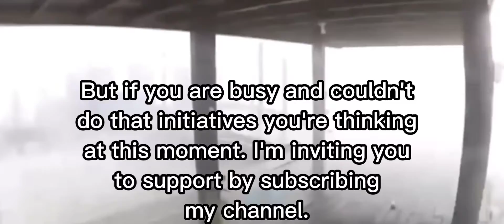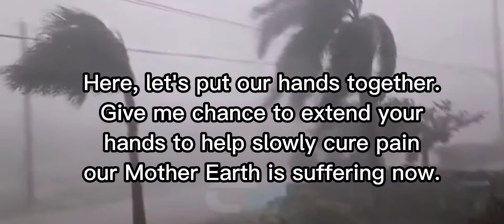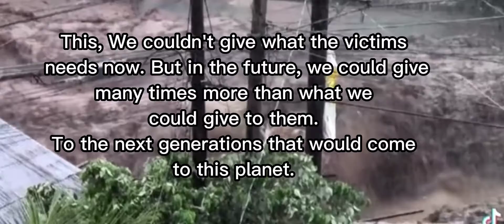Supper Typhoon Odette / What Could We Do for the Future?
Story of the day. Hi guys you are witnessing how super typhoon Odette made devastation in the Philippines. What happened to the past years. This happened because of climate change. The Earth is getting warmer and warmer. The higher the heat index of the Earth, the stronger typhoon it could be made. What should we do to help restore the Earth?

Typhoon Odette Hits
- Philippines
-Cebu
-Bohol
-Palawan
-Leyte
-Siargao
-Dinagat

Effects
-total damage
-devastation
-flood
-strong wind
-heavy rain
-rainfull
-rain
-strong wind
-strong rain
-poverty
-lose of life
-lose of property
-property damage
-destroy town
-destroy houses,
-victims
- evacuated
-evacuation
-water
-wind
-tropical cyclone
-waves
-rescue operation
-relief goods
-can goods